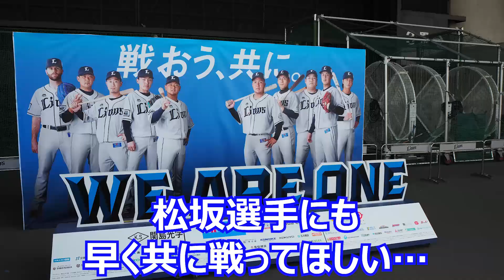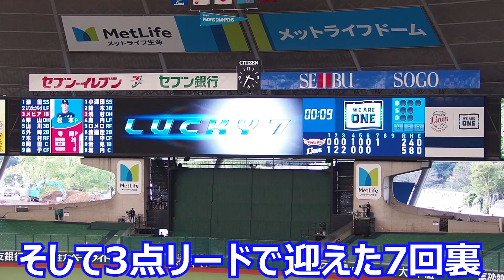埼玉西武ライオンズ試合観戦 2020年9月27日 4番栗山巧、金子侑司活躍、松本航4勝目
2020年9月27日に行われた埼玉西武ライオンズVS東北楽天ゴールデンイーグルスの試合観戦記。4番に栗山巧選手が入る貴重な機会に、勝負を決める栗山さんのタイムリーを見ることができました。好守備・好投・猛打で充実の試合観戦となりました。